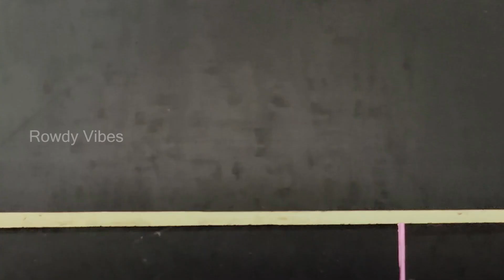Interesting Facts about Discus Fish in tamil | kolathur Fish market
Things you need to know about Discus Fish.

In this market you can find all types of fishes @ cheapest price.